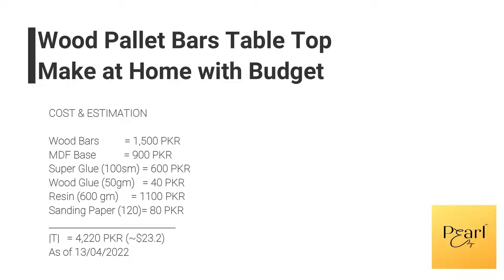How to make wood pallets table | wood pallets furniture | DIY Coffee Table | Epoxy coffee table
Hello friends,

Today we will learn How to make wood pallet table which you can collect from scrap or you a nearby wood store. Now you can make wood pallets furniture at home very easily. You can make DIY coffee tables, gaming tables or alex table tops. This is wood resin project so we will take everything clearly.

1- How to make wood pallets table
2- How to make pallets furniture at home
3- How to use Resin with wood
4- How to make DIY coffee table at home
5- How to make Resin epoxy table
6- What epoxy resin you should use
7- Estimation of making a table at home
8- Making epoxy coffee table or epoxy dining table
9- Where to get wood pallets
10- How to make look likely ikea alex table top